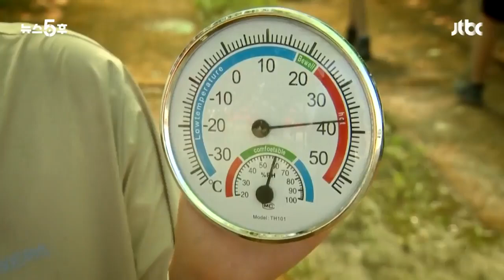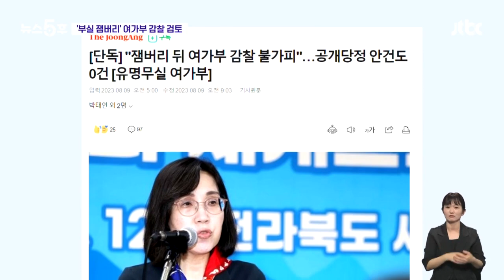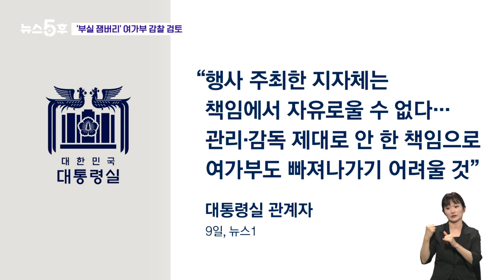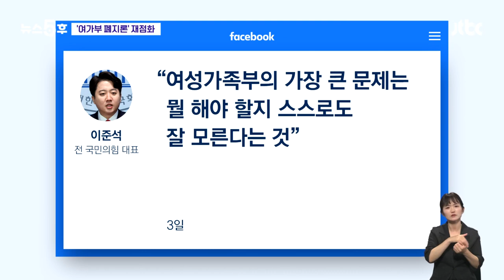"잼버리 사태, 한국 위기대응 역량 보여주는 시점" 김현숙 장관 발언 또 논란 / JTBC 뉴스5후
저희가 '이 와중에 자화자찬?' 으로 뽑아봤는데, 태풍이 북상하면서 전세계 스카우트 대원들이 어제(8일)부로 새만금을 모두 떠났고 수많은 논란 끝에 어제 새만금에서 마지막 브리핑이 있었단 말이죠. 여성가족부 장관의 발언이 또 논란이 됐습니다. 다시 한번 들어보겠습니다.

· 김현숙 "위기대응 역량 보여주는 시점"
· 성범죄 관련 브리핑 땐 "경미한 사안"
· 김현숙, 잼버리 일일브리핑 취소
· 1년 전엔 "준비 완료" 자신만만
· '잼버리 부실' 여가부 감찰 검토
· 하태경 "여가부, 갈등조장 누더기 조직"
· 이준석 "여가부, 뭘 해야하는지 몰라"